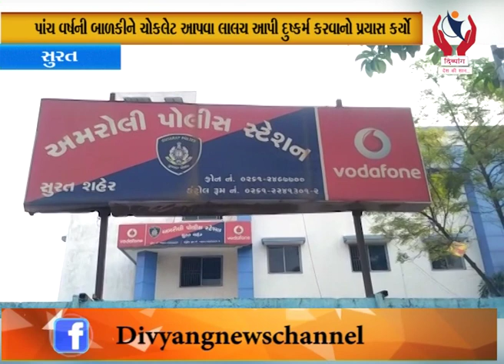Surat l પાંચ વર્ષની બાળકી ને ચોકલેટ આપવા લાલચ આપી દુષ્કર્મ કરવાનો પ્રયાસ કર્યો l Divyang News